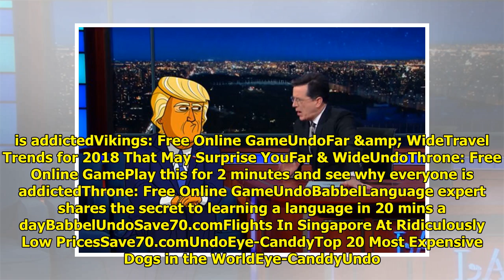Stephen Colbert went after Charlie Baker’s GOP primary challenger on ‘The Late Show’